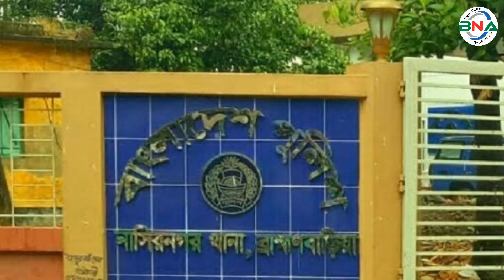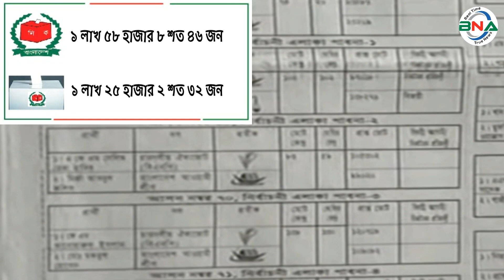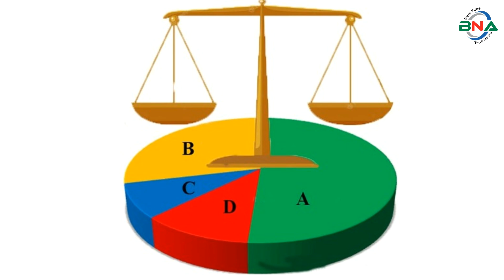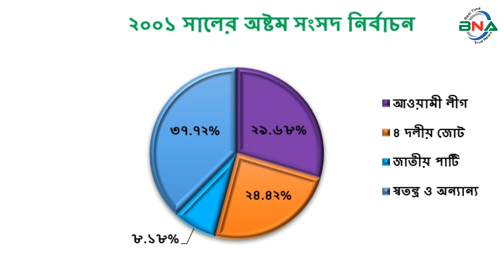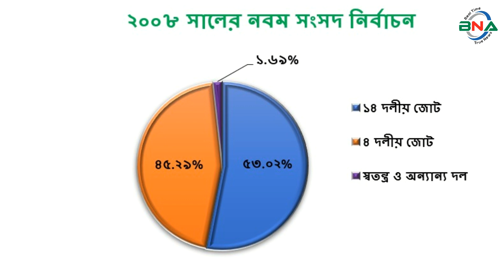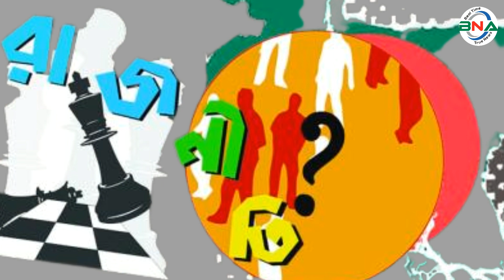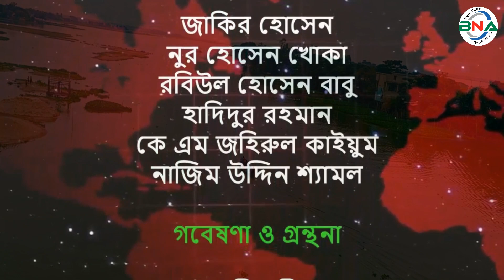দ্বাদশ সংসদ নির্বাচনের হালচাল: ব্রাহ্মনবাড়িয়া-১ আসনে জিতবে কে?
সংসদীয় আসন-২৪৩
ব্রাহ্মনবাড়িয়া-১ সংসদীয় আসনটি নাসিরনগর উপজেলা নিয়ে গঠিত। এটি জাতীয় সংসদের ২৪৩ তম আসন।
১৯৯১ সালের ২৭ই ফেব্রুয়ারি পঞ্চম সংসদ নির্বাচন অনুষ্ঠিত হয়। এই আসনে ভোটার ছিলেন ১ লাখ ৩৯ হাজার ৬ শত ৯০ জন। ভোট প্রদান করেন ৯০ হাজার ৪ শত ৯০ জন। নির্বাচনে জাতীয় পার্টির  মোরশেদ কামাল বিজয়ী হন। লাঙ্গল প্রতীকে তিনি পান ২৬ হাজার ৩ শত ৭৬ ভোট। তার নিকটতম প্রতিদ্বন্দ্বী ছিলেন বিএনপির  এস এম সফি মাহমুদ। ধানের শীষ  প্রতীকে তিনি পান ২৩  হাজার ৮ শত ৫৬ ভোট ।
১৯৯৬ সালের ১৫ই ফেব্রুয়ারি ষষ্ঠ জাতীয় সংসদ নির্বাচন অনুষ্ঠিত হয়। তত্ত্বাবধায়ক সরকারের দাবিতে আওয়ামী লীগসহ সব বিরোধী দল এই নির্বাচন শুধু বর্জন করে ক্ষান্ত হয়নি, প্রতিহতও করে। নির্বাচনে বিএনপি,ফ্রিডম পার্টি এবং কিছু নামসর্বস্ব রাজনৈতিক দল, অখ্যাত ব্যক্তি প্রতিদ্বন্দ্বীতা করেন। এই নির্বাচনে স্বতন্ত্র প্রার্থী এস এম সফি মাহমুদকে বিজয়ী ঘোষণা করা হয়।  ষষ্ঠ জাতীয় সংসদ নির্বাচনের মাধ্যমে গঠিত এই সংসদের মেয়াদ ছিল মাত্র ১১ দিন। তত্ত্বাবধায়ক সরকার বিল পাশ হওয়ার পর এই সংসদ বিলুপ্ত ঘোষণা করা হয়।
১৯৯৬ সালের ১২ই জুন সপ্তম সংসদ নির্বাচন অনুষ্ঠিত হয়। নির্বাচনে ভোটার ছিলেন ১ লাখ ২১ হাজার ১ শত ৫ জন। ভোট প্রদান করেন ৯১ হাজার ৫ শত ৫৬ জন। নির্বাচনে আওয়ামী লীগের  ছায়েদুল হক বিজয়ী হন। নৌকা প্রতীকে তিনি পান ৩৩ হাজার ৩ শত ৭৯ ভোট। তার নিকটতম প্রতিদ্বন্দ্বী ছিলেন জাতীয় পার্টির আহসানুল হক।  ধানের শীষ  প্রতীকে  তিনি পান ২৮ হাজার ২ শত ৮০ ভোট।
২০০১ সালের পহেলা অক্টোবর অষ্টম সংসদ নির্বাচন অনুষ্ঠিত হয়। নির্বাচনে ভোটার ছিলেন ১ লাখ ৫৮ হাজার ৮ শত ৪৬ জন। ভোট প্রদান করেন ১ লাখ ২৫ হাজার ২ শত ৩২ জন। নির্বাচনে আওয়ামী লীগের ছায়েদুল হক বিজয়ী হন । নৌকা প্রতীকে  তিনি পান ৩৭ হাজার ১ শত ৬৩ ভোট। তার নিকটতম প্রতিদ্বন্দ্বী ছিলেন জাতীয পার্টি (বিজেপি)র  আহসানুল হক। ধানের শীষ  প্রতীকে   তিনি পান ৩০ হাজার ৫ শত ৭৬ ভোট।
২০০৮ সালের ২৯শে ডিসেম্বর নবম সংসদ নির্বাচন অনুষ্ঠিত হয়। নির্বাচনে ভোটার ছিলেন ২ লাখ ১২ হাজার ৭ শত ৫০ জন। ভোট প্রদান করেন ১ লাখ ৯০ হাজার ৮ শত ২৪ জন। নির্বাচনে আওয়ামী লীগের ছায়েদুল হক বিজয়ী হন। নৌকা প্রতীকে তিনি পান ৯৯ হাজার ৮ শত ৮৬ ভোট। তার নিকটতম প্রতিদ্বন্দ্বী ছিলেন বিএনপির এস এ কে একরামুজ্জামান।  ধানের শীষ  প্রতীকে তিনি পান ৮৫ হাজার ৩ শত ৮৮ ভোট।
২০১৪ সালের ৫ই জানুয়ারি দশম জাতীয় সংসদ নির্বাচন অনুষ্ঠিত হয়। নির্বাচনে ভোটার ছিলেন ১ লাখ ৮৯ হাজার ১ শত ২৪ জন। ভোট প্রদান করেন ৭৮ হাজার ২ শত ৫৪ জন। নির্বাচনে আওয়ামী লীগের ছায়েদুল হক বিজয়ী হন। নৌকা প্রতীকে তিনি পান ৬৯ হাজার ৫ শত ৭৩ ভোট। তার নিকটতম প্রতিদ্বন্দ্বী ছিলেন জাতীয় পার্টির রেজওয়ান আহমেদ।  লাঙ্গল  প্রতীকে তিনি পান ৭ হাজার ৯ শত ১০ ভোট। তত্ত্বাবধায়ক সরকারের অধিনে র্নিবাচনের দাবিতে, বিএনপি নেতৃত্বাধীন ২০ দলীয়  জোট এই নির্বাচনে অংশ গ্রহন  করেনি।
মোহাম্মদ ছায়েদুল হক ২০১৭ সালের ডিসেম্বরে মৃত্যুবরণ করেন। ২০১৮ সালের মার্চ মাসে অনুষ্ঠিত উপ-নির্বাচনে আওয়ামী লীগের প্রার্থী বদরুদ্দোজা মোঃ ফরহাদ হোসেন নির্বাচিত হন।
২০১৮ সালের ৩০শে ডিসেম্বর একাদশ সংসদ নির্বাচন অনুষ্ঠিত হয়। নির্বাচনে ভোটার ছিলেন ২ লাখ ৭ হাজার ৫ শত ১ জন। ভোট প্রদান করেন ১ লাখ ৬৫ হাজার ৪ শত ৩২ জন।
নির্বাচনে প্রার্থী ছিলেন ৬ জন। নৌকা প্রতীকে আওয়ামী লীগের বদরুদ্দোজা মোঃ ফরহাদ হোসেন, ধানের শীষ প্রতীকে বিএনপির এস এ কে একরামুজ্জামান, হাতপাখা প্রতীকে ইসলামী আন্দোলন বাংলাদেশের হুসেইন আহমদ, মিনার  প্রতীকে ইসলামী ঐক্যজোটের আবুল কাশেম মুহা. আশরাফুল হক, গরুর গাড়ী প্রতীকে জাতীয় পার্টি- বিজেপির ফায়েজুল হক এবং মোমবাতি প্রতীকে ইসলামী ফ্রন্টের মোঃ ইসলাম উদ্দীন  প্রতিদ্বন্দ্বীতা করেন।
নির্বাচনে আওয়ামী লীগের  বদরুদ্দোজা মোঃ ফরহাদ হোসেন বিজয়ী হন। নৌকা প্রতীকে তিনি পান ১ লাখ ১ হাজার ১ শত ১০ ভোট। তার নিকটতম প্রতিদ্বন্দ্বী ছিলেন বিএনপির এস এ কে একরামুজ্জামান। ধানের শীষ  প্রতীকে তিনি পান ৬০ হাজার ৭ শত ৩৪ ভোট। কারচুপির অভিযোগে বিএনপি নেতৃত্বাধীন জাতীয় ঐক্যফ্রন্ট নির্বাচন বর্জন ও ফলাফল প্রত্যাখান করে।
পর্যবেক্ষণে দেখা যায়, পঞ্চম সংসদে জাতীয় পার্টি, ষষ্ঠ সংসদে বিএনপি, সপ্তম, অষ্টম, নবম, দশম ও একাদশ সংসদ আওয়ামী লীগ বিজয়ী হয়।

ব্রাহ্মনবাড়িয়া-১ আসনের বর্তমান সংসদ সদস্য আওয়ামী লীগের বদরুদ্দোজা মোঃ ফরহাদ হোসেন। দ্বাদশ জাতীয় সংসদ নির্বাচনে তিনি আবারও মনোনয়ন চাইবেন। ফরহাদ হোসেন ছাড়াও আওয়ামী লীগ থেকে মনোনয়ন চাইবেন কৃষক লীগের কেন্দ্রীয় অর্থ বিষয়ক সম্পাদক মো. নাজির মিয়া, উপজেলা সাবেক সাধারণ সম্পাদক ও সাবেক উপজেলা চেয়ারম্যান এ টি এম মনিরুজ্জামান সরকার, যুক্তরাজ্য আওয়ামী লীগের সহসভাপতি সৈয়দ মোহাম্মদ এহসান,  আওয়ামী প্রজন্ম লীগের সহসভাপতি ইঞ্জিনিয়ার মো. ইহতেশামুল কামাল, বঙ্গবন্ধু শেখ মুজিবুর রহমান ফাউন্ডেশনের ব্রাহ্মণবাড়িয়া জেলা সাধারণ সম্পাদক রাখেশ চন্দ্র সরকার
বিএনপি থেকে মনোনয়ন চাইবেন চেয়ারপারসনের উপদেষ্টা সৈয়দ এ কে একরামুজ্জামান, নাসিরনগর উপজেলা বিএনপির সভাপতি এম এ হান্নান, জেলা আইনজীবী সমিতির সাবেক সাধারণ সম্পাদক কামরুজ্জামান মামুন।
জাতীয় পার্টি থেকে মনোনয়ন চাইবেন উপজেলা জাতীয় পার্টির সভাপতি শাহানুল করিম গরিবুল্লাহ সেলিম। ইসলামিক ফ্রন্ট থেকে মনোনয়ন চাইবেন কেন্দ্রীয় সাংগঠনিক সচিব ইসলাম উদ্দিন দুলাল।
এ ছাড়া ইসলামী ঐক্যজোটের আবুল কাশেম মুহাম্মদ আশরাফুল হক, ইসলামী আন্দোলনের হুসেইন আহমদ,  বাসদের মো. বকুল হোসেন খান দলীয় মনোনয়ন চাইবেন
তথ্য উপাত্ত বিশ্লেষণে দেখা যায়, (ব্রাহ্মনবাড়িয়া-১) সংসদীয় আসনটিতে এক সময় বিলুপ্ত ভাসানী ন্যাপের বেশ দাপট ছিল। ন্যাপের সংসদ সদস্য মোজাম্মেল হক জাতীয় পার্টিতে যোগদান করার আসনটি জাতীয় পার্টির ঘাঁটি ছিল। ১৯৯১ সালের পঞ্চম সংসদ নির্বাচনে এই আসন থেকে জাতীয় পার্টি বিজয়ী হয়। কিন্তু এখন আর জাতীয় পার্টির সেই দাপট নেই। জাতীয় পার্টির স্থান দখল করেছে আওয়ামী লীগ।